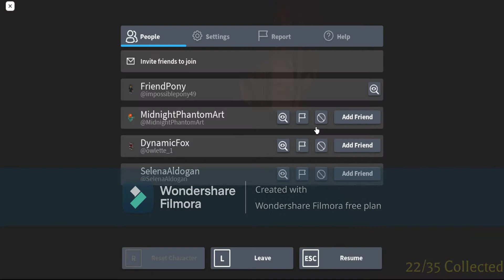Hiachi's request-The Mimic Halloween Update I Roblox Gameplay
Heyy wassup my lovely viewers?? Sooo the new Halloween update is out now on The Mimic and it's veryyyy challenging to complete tbh but after a lot of trials and tribulations I completed it with the help of some of my friends like Penguin, Gothix and Evelyn.